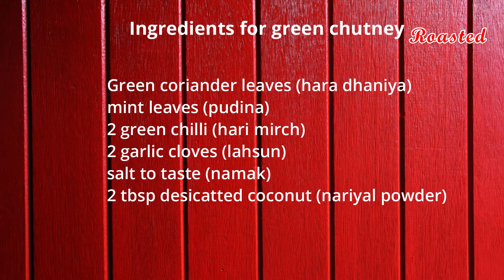Mumbai Style Masala toast Sandwich |Street Style Masala Toast | Masala Toast Recipe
In this recipe we will learn how to make most popular Mumbai famous masalatoastrecipe OR bombaymasalatoat, which is a kind of street style sandwich recipe. In this recipe I have used bread slice, butter, green chutney, aloo masala, onion and tomato etc. This is very tasty and easy sandwich recipe. Do try this masala toast at home.